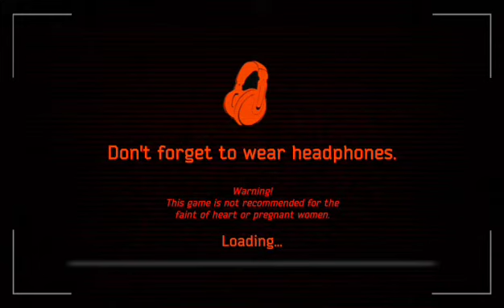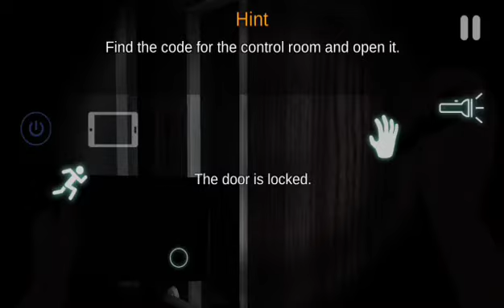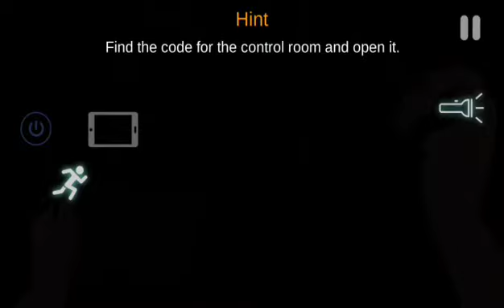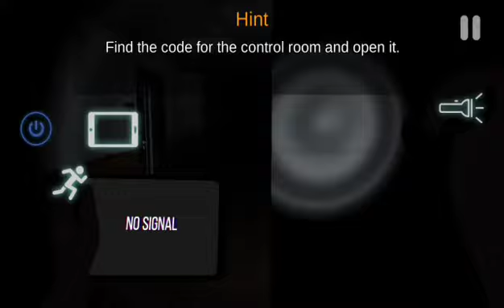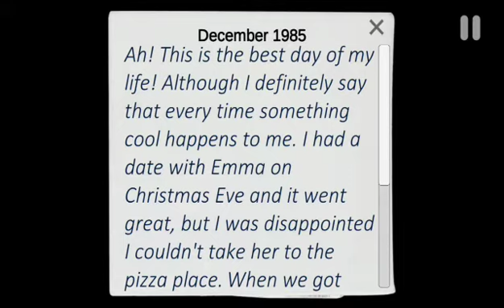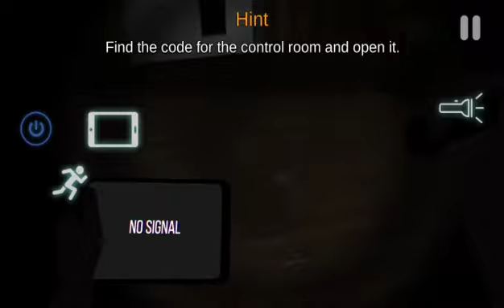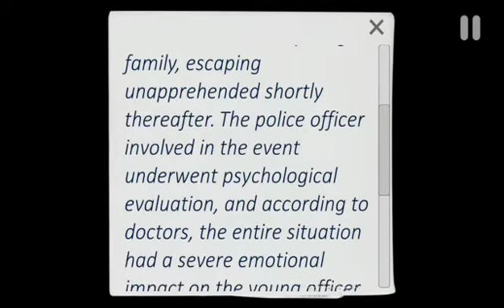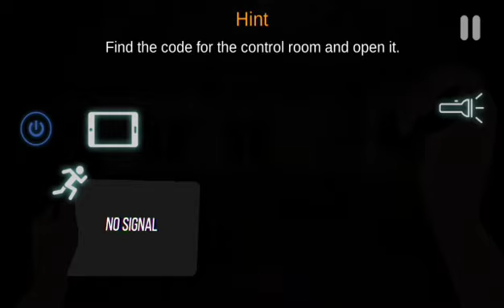playing Case animatronic FNAF mode scary😱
playing case animatronic I've seen Markiplier 8 Ball gamer Jackson PewDiePie all different types of Gamers have played it now I'm the next to play it and it's the first time he playing this if you all haven't saw this game is game is so cool and interesting please download it now on Google Play it has a say I hope you all enjoyed it's a subscribe button for a part two if you're interested or comment below for a part 2 because I felt a fat foxy Foxy's coping chica lol🤣🤣🤣🦊🐥